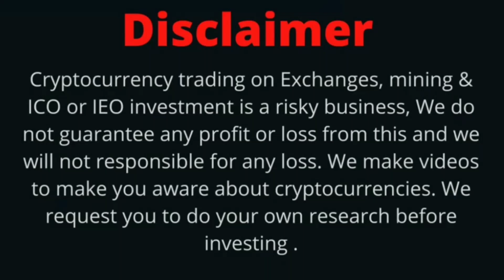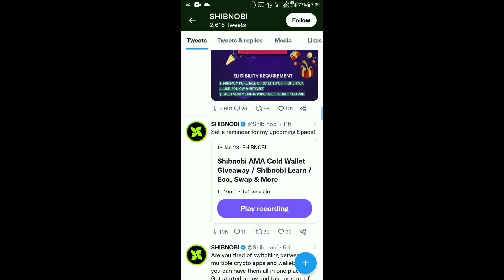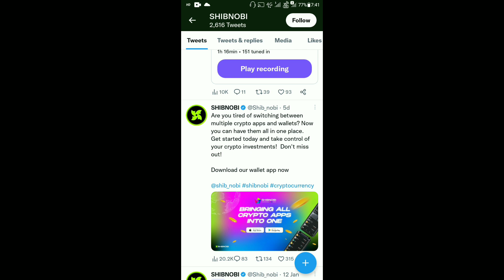Shibnobi Today Latest News | Big News Shinja | Shibnobi V2 Token Price Pump Or Dump